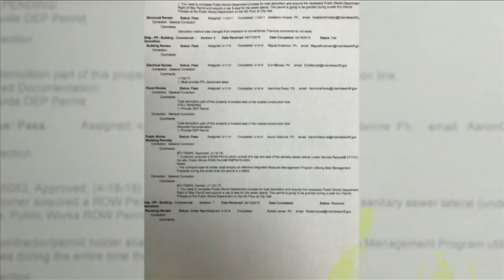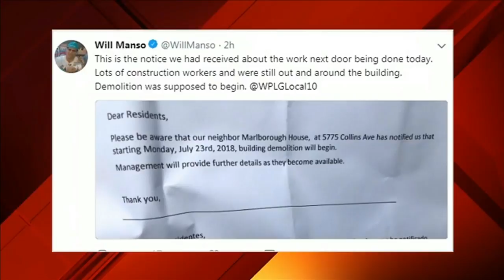City records show developer wanted to implode building that collapsed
The plan was to tear down the Marlborough House building on Collins Avenue and put up a modern ocean front tower in its place. Last year the project's developers, Miami Beach Associates LLC initially requested a permit for demolition by implosion -- something Miami Beach officials said they no longer allow.